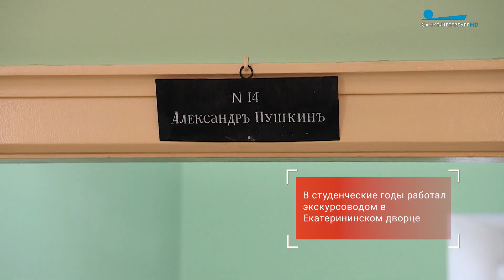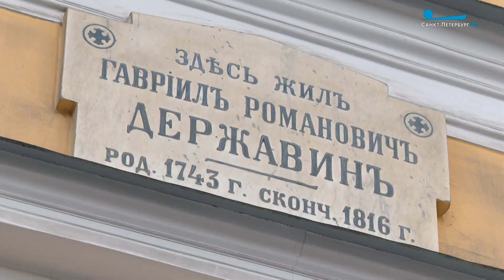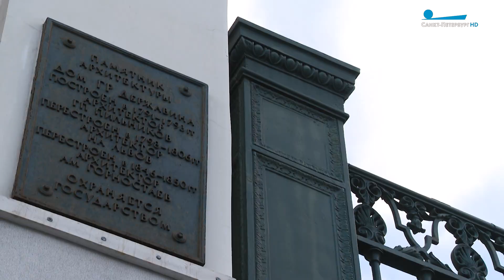Петербургские портреты. Сергей Некрасов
Историк, культуролог, заслуженный деятель искусств России, директор Всероссийского музея А. С. Пушкина Сергей Некрасов.